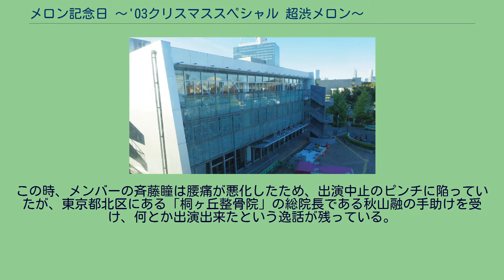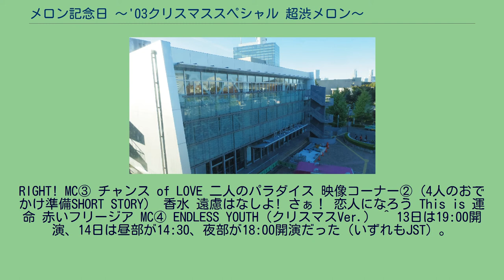メロン記念日 〜'03クリスマススペシャル 超渋メロン〜